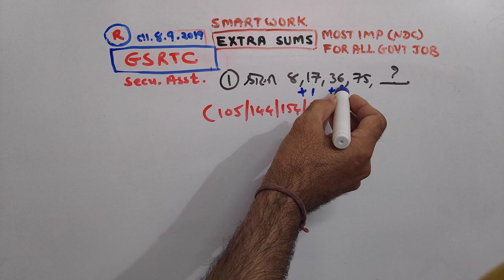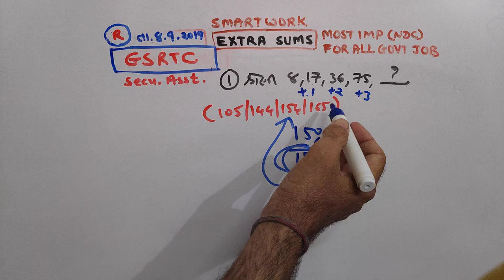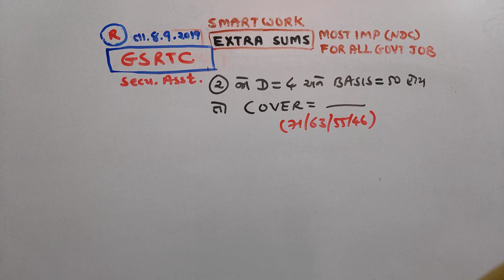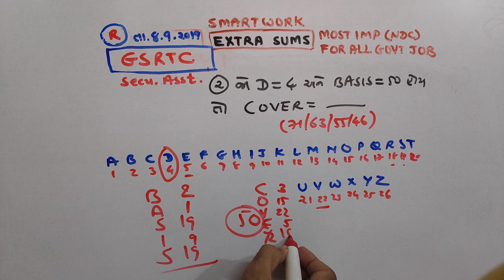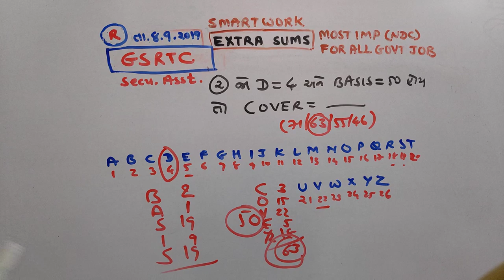રીઝનિંગના માસ્ટર બનો|P-580|NDC |JAYESH VAGHELA|PAPER SOLUTIONS|SMART WORK |DAILY|HW|REASONING